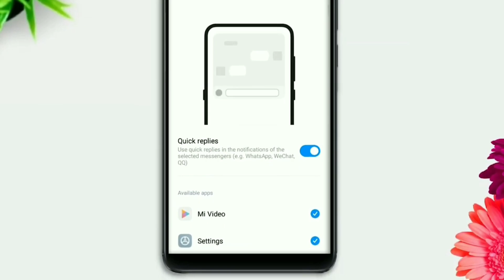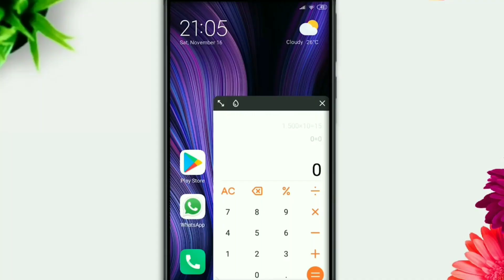Mi A3 September Update Date? | Android 11 Update? | What's New?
. KEEP SUPPORTING 😍👍👉🔔☑️..

. KEEP LOVING ♥️♥️😍☑️..